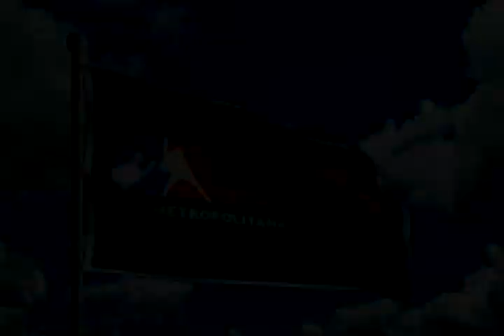Shankees vs Cardenales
El equipo de los Shankees de Buenos Aires enfrenta a Cardenales en el Parque Roca